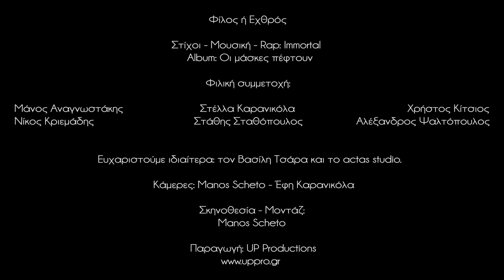Immortal - Φίλος ή εχθρός (Official video clip)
Στίχοι - Μουσική - Rap: Immortal
Album: Οι μάσκες πέφτουν

Σκηνοθεσία - Μοντάζ: Manos Scheto
Παραγωγή: UP Productions

Φιλική συμμετοχή:
Μάνος Αναγνωστάκης
Στέλλα Καρανικόλα
Χρήστος Κίτσιος
Νίκος Κριεμάδης
Στάθης Σταθόπουλος
Αλέξανδρος Ψαλτόπουλος

Ευχαριστούμε ιδιαίτερα τον Βασίλη Τσάρα και το actas studio.

Τα γυρίσματα έγιναν τον Αύγουστο του 2013 στην Αθήνα.

Copyright UP Productions 2013 ©